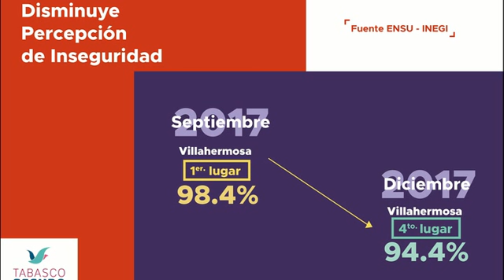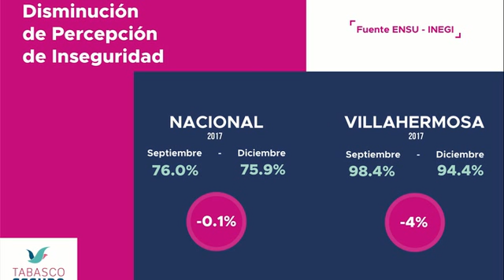Disminuye percepción de inseguridad en Villahermosa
Villahermosa, Tabasco, a 17 de enero del 2018.

De septiembre a diciembre de 2017 la capital tabasqueña mejoró tres posiciones en este índice.

La percepción de inseguridad disminuyó en Villahermosa, según los resultados de la Encuesta Nacional de Seguridad Pública Urbana que dio a conocer el INEGI.

El estudio indica que al mes de diciembre la capital tabasqueña se ubicó en cuarto lugar nacional en percepción de inseguridad, con un índice de 94 punto 4 por ciento.

Se trata de una mejor posición para Villahermosa, que en septiembre se había situado en primer lugar con un índice de 98 punto 4 por ciento.

En los datos recientes, el INEGI ubica a Reynosa, Tamaulipas, en primer lugar nacional de percepción de inseguridad con índice de 95 punto 6 por ciento.

Chilpancingo, Guerrero, ocupa el segundo sitio con 95 punto 4 por ciento y Fresnillo, Zacatecas, está en tercer lugar con 94 punto 8 por ciento.

En el cuarto lugar se encuentra Villahermosa, que mejoró tres posiciones respecto al trimestre anterior.

A nivel nacional el índice de percepción de inseguridad pasó de 76 punto 0 por ciento en septiembre a 75 punto 9 por ciento en diciembre. Esto significa que Villahermosa registró una mejoría en comparación con el índice global del país, pues mientras la percepción de inseguridad bajó cuatro puntos en la capital tabasqueña, a nivel nacional sólo descendió una décima.